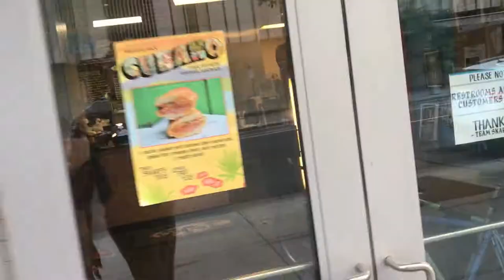Why Snarf's Sandwiches Are Worth the Line (DENVER)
Get ready to satisfy your sandwich cravings at Snarf's Sandwiches in Denver, Colorado! 🥪🌆 In this video, we'll take you on a mouth-watering journey to one of Denver's most popular sandwich shops, where you'll discover the secret behind their irresistible creations. 🤤

From their signature oven-toasted sandwiches to their fresh and flavorful ingredients, Snarf's Sandwiches has earned a loyal following among locals and visitors alike. 🍅🥖 Join us as we sample some of their best-selling sandwiches, share our thoughts on the taste and quality, and reveal why this sandwich shop is a must-visit when you're in Denver. 🏔️

Snarf's Sandwiches is a new and expanding sandwich chain based in Denver, Colorado. In this review, we visited the downtown Denver location at 891 14th St Ste 160. With more than 20 locations in Colorado and Texas, Snarf's is quickly becoming a go-to spot for delicious subs.

Timestamps:
(0:00) About Snarf's Sandwiches
(0:10) Outdoor Dining
(0:20) Inside dining
(0:30) Ordering
(0:40) Menu Items
(1:02) Making Sandwiches
(1:12) Cuban Sandwich
(1:24) Review of Snarf's